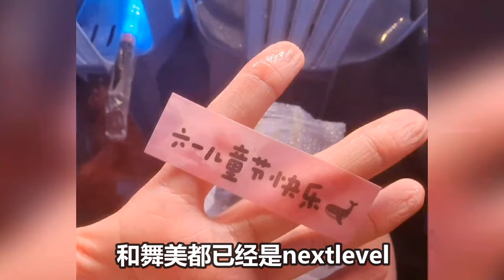【周深】演唱会唱《我以渺小爱你》又哭唧唧的宝贝，生米们全场大喊周深，双向奔赴的爱没有惊天动地却也震撼人心！演唱会变魔术穿帮：“我是最厉害的魔术师吗？